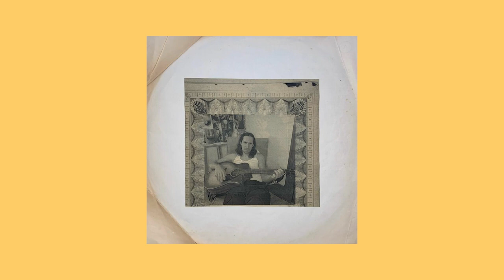Matty - Do You Love Me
Video Credit © :  Artwork Matty